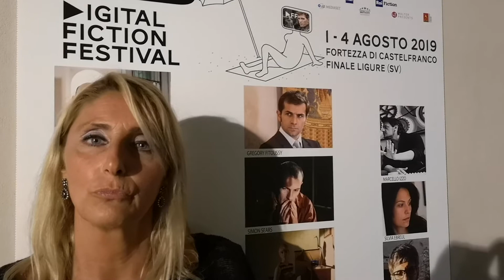Digital Fiction Festival a Finale Ligure: Cristina Bolla, pres. Genova Liguria Film Commission